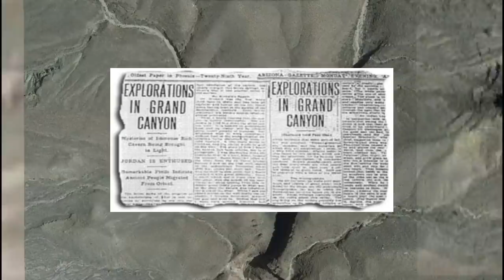Reţeaua de Tuneluri Secrete ale Planetei Pământ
Ce se află în imensitatea interiorului Pământului?!